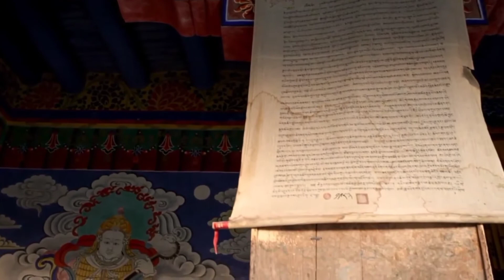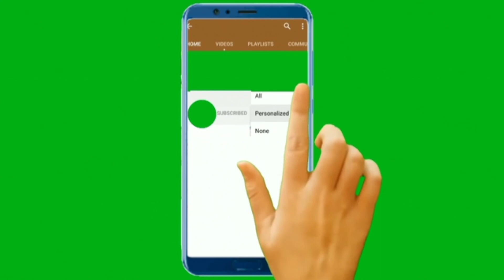CAMEL MOST BEAUTIFUL